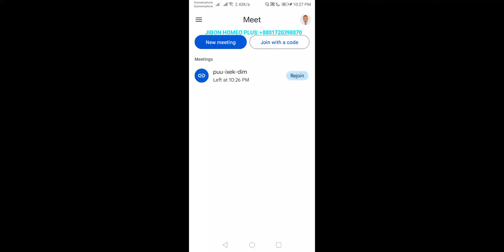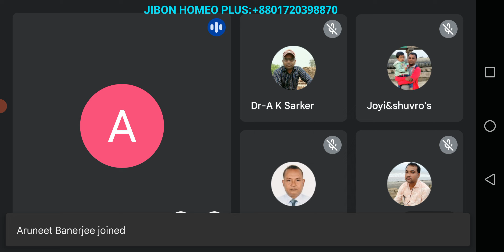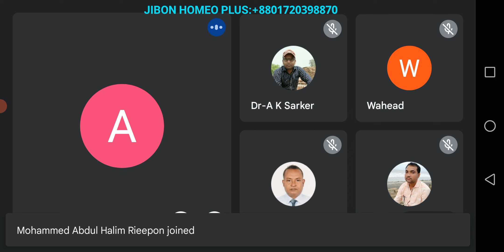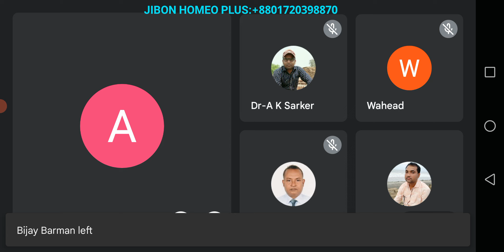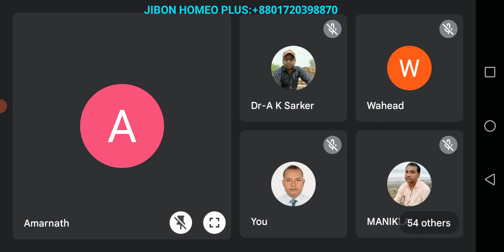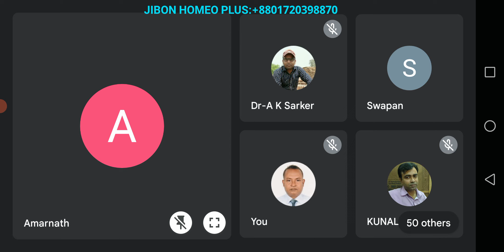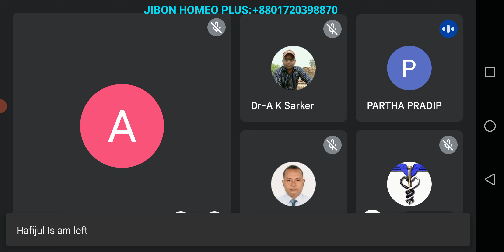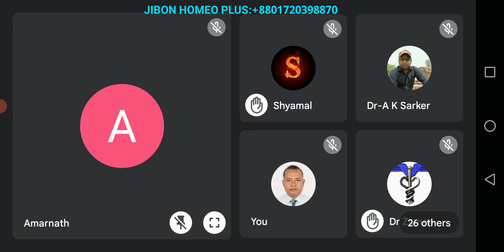October 30, 2022 The Principal and Art of cure by Homeopathy: Palliation, page-162, lectures part-5.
আজ
৩০/১০/২০২২ ইং
রবিবার ক্লাসে আলোচনায় আসছেন
শ্রদ্ধেয়

আলোচনার বিষয়ঃ-
The principles and art of cure by homoeopathy
Herbert A. Roberts, M.D
The Law of Palliation
Page -- 162
পার্ট -5.
TIME:-
BANGLADESH -10:30 PM- 12-00 AM
INDIA - 10-0 PM to 11-30 PM

ক্লাস লিংক ওপেন হবে বাংলাদেশ সময় 10-25 পি এম।
সবাইকে ধন্যবাদ।